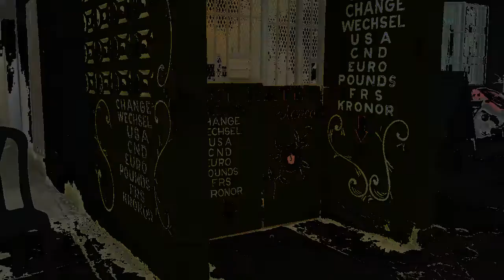Dominican Republic 2018 | beach | bank | beer | people | rain | Travel Vlog | RICH TV LIVE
Dominican Republic | beach | bank | beer | people | rain | Travel Vlog | RICH TV LIVE 2018
I wanted to show you some of the really cool things that the Dominican Republic has to offer hope you enjoy my video smash the like button if you enjoy it and subscribe for more updates. Have a comment or question?Leave a message down below and i will try to respond asap.